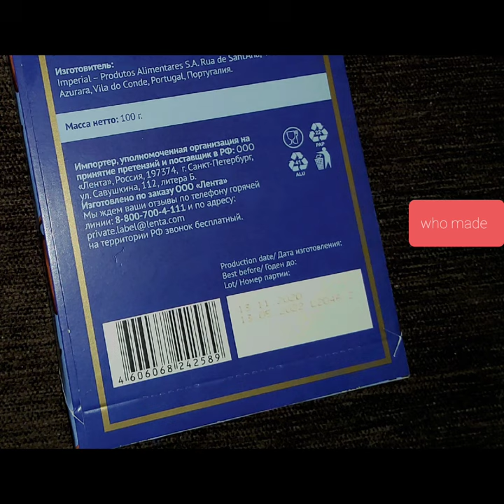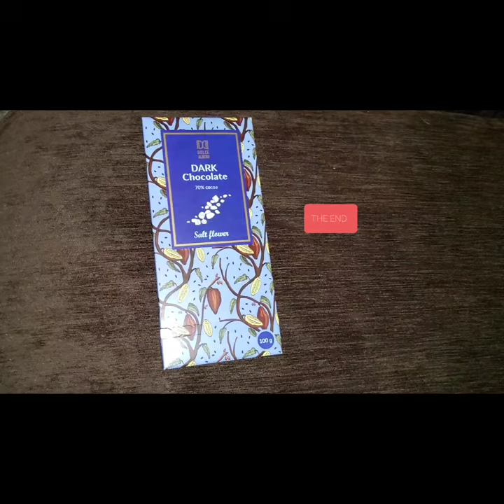Dolce Albero Bitter chocolate 70% cocoa with Dolce Albero sea salt review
This bar is a little disappointing, meaning there is a lack of bitterness as well as salt for the flavor that the pack claims. In principle, it is delicate and pleasantly light brown in color. The aroma is barely felt, the thickness is not great. It weighs 100 grams and was produced in Portugal. The composition is not bad, but the container is cardboard and foil.

Эта плитка слегка разочаровывает, то есть имеется нехватка горечи, как и соли для вкуса, что заявляется на пачке. В принципе она нежная и приятного светло-коричневого цвета. Аромат едва чувствуется, толщина не большая.
Весит 100 грамм, а проиведена была в Португалии. Состав не плох, а тара картон и фольга.